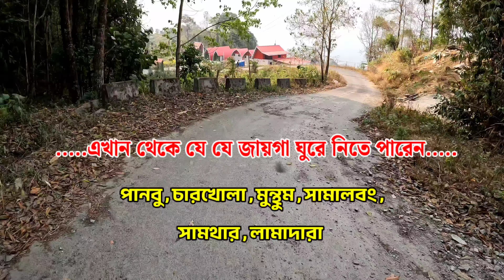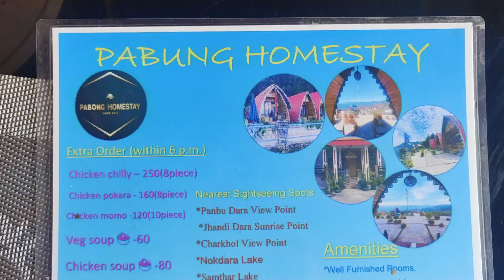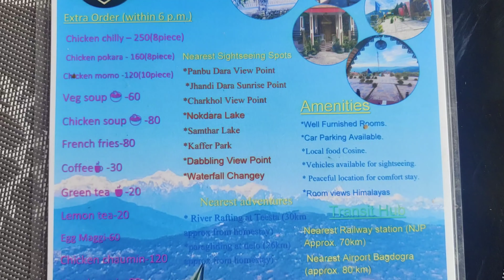PABONG Homestay|Offbeat Destination in North Bengal|Offbeat near Kalimpong|New Homestay in Kalimpong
Hi!
I am Anirban and you are watching my YouTube Channel TRAVELLER ANI 0.3

Please watch my Creation on Every MONDAY & FRIDAY  evening.

If you like my video then please Subscribe my Channel TRAVELLER ANI 0.3 ,  keep supporting me so I can continue to give you more and more information about your tour plan.

your queries...

pabong homestay
lolegaon pabong homestay
bamboo valley homestay pabong
pabong homestay kalimpong
best homestay near kalimpong

Music Credit...

Delightful by Scandinavianz

PABONG HOMESTAY:-

Per person per day = 1600/- ( 2024 ) ( including Lunch + Tea & Snacks + Dinner + next day Bed Tea & Breakfast )
upto 10 years free
10 to 12 years Food chargeable.

Wifi not available.

from Salugara 08:00 am. ,from Pabong 02:00 pm.

from Pabong 07:30 am. , from Salugara 02:00 pm.

My Action camera ( DJI action 4 ) : DJI Osmo Action 4 Adventure Combo - 4K/120fps Waterproof Action Camera with a 1/1.3-Inch Sensor, 10-bit & D-Log M Color Performance, Up to 7.5 h with 3 Batteries, Outdoor Camera for Travel, Biking

Memory card for DJI action 4:SanDisk Extreme Pro ® 256GB microSDXC ¢ UHS-I, 200MB/s Read, 140MB/s Write Memory Card for 4K Video on Smartphones, Action Cams and Drones

এই ভিডিওতে আপনারা দেখতে পাবেন কালিম্পং এর অফবিট গ্রাম পাবোং এবং সেখানকার  Upper Pabong Homestay এর দুর্দান্ত একটা দিনের গল্প , এবং সমূর্ণ তথ্য।